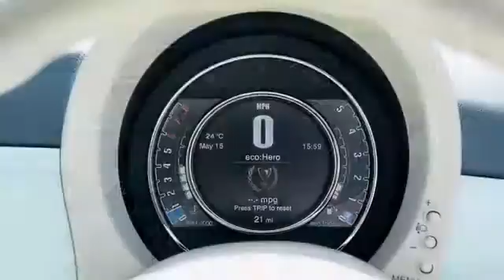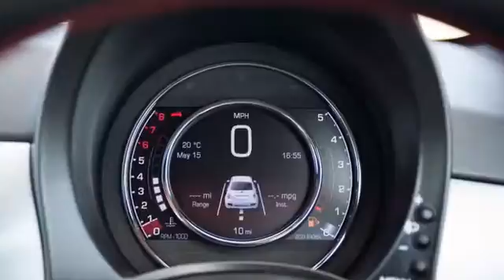Un auto extraordinario: 2014 Fiat 500 Facelift